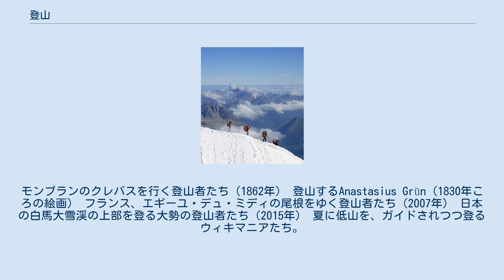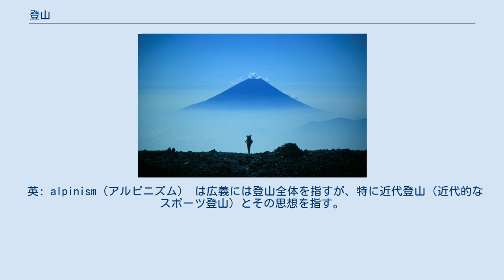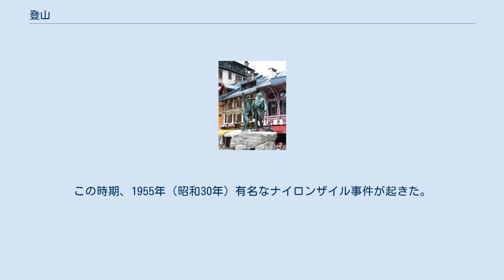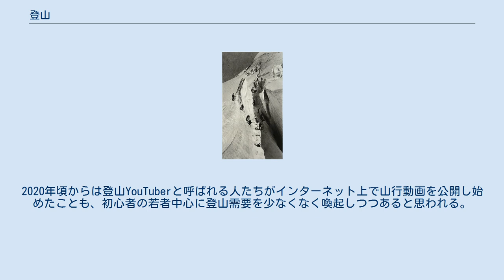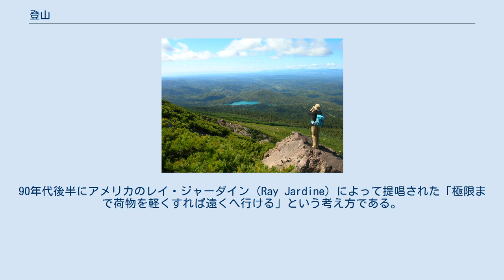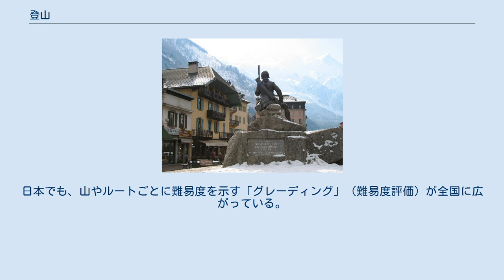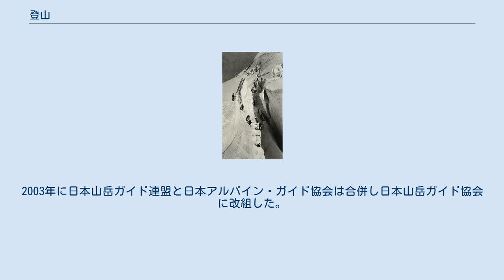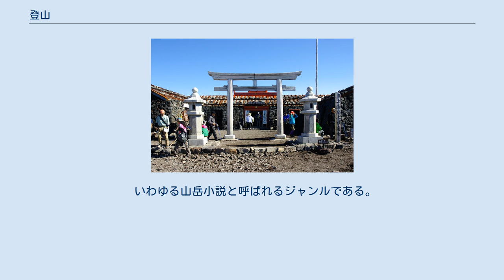登山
モンブランのクレバスを行く登山者たち（1862年） 登山するAnastasius Grün（1830年ころの絵画） フランス、エギーユ・デュ・ミディの尾根をゆく登山者たち（2007年） 日本の白馬大雪渓の上部を登る大勢の登山者たち（2015年） 夏に低山を、ガイドされつつ登るウィキマニアたち。
まわりは樹木が生い茂っている。
（2016年） 登山（とざん、英: mountain climbing, mountaineering, alpinism）は、山に登ることに楽しみを求め、登ること自体を目的とすること。
そのようなスポーツ。
 登山は山に登ることではある。
だが、登山は登山そのものを目的とし、そこに最大の喜びを見出し、自分の人生に活かしてゆくことである。
山菜や動物を採集したり、地質調査のため等々のために山に入ってそこを登ることは登山自体を目的としておらず、異なっている。
 狩猟や信仰のための登山は古くから行われているが、これらは今日的な意味での登山からは除外される。
山頂から景色を眺めることがしたくて登山をした、という今日的な意味の登山へとつながる登山をした最初の記録はイタリアのペトラルカ（14世紀の詩人）のものである。
→歴史 山に登ることそのものを目的とする登山とその思想（英: alpinism, アルピニズム, 近代登山）が18世紀後半のヨーロッパで始まった。
この意味での登山はスポーツの一種とされる。
 英: alpinism（アルピニズム） は広義には登山全体を指すが、特に近代登山（近代的なスポーツ登山）とその思想を指す。
18世紀後半を始まりとする近代登山は、山に登ること自体に喜びを見出し、登山が精神や肉体に与えるものを重視し、人生のうるおいとすることを目的とする。
アルピニズムはまた、登山の知識と技術を総合的に養い、全人格的に山に対していこうとする思想でもある。
登るという行為以外に目的がない点で近代登山はスポーツの一種であり、この点において宗教的な登山や戦争、狩猟、測量、研究などのための登山と異なっている。
 日本では戦後に登山者が増加した。
高年齢の登山者や女性も多くなり、登山は野外スポーツとして定着しているとされるが、遭難の続発は社会問題となっている。
 近代登山が始まる以前の段階（近代登山から見れば一種の「前史」に当たるもの）から解説する。
 山を登るということは先史時代から行われていたようである。
イタリアとオーストリアの国境にて約5,300年前の男性のミイラであるアイスマンがエッツ渓谷（海抜3,210m）で発見された。
アイスマンがここまで登った理由は不明であるが、山に登ったことは確かである。
他にも、狩猟などでも登山は行われていたが、これらは今日の登山とは除外される。
また、多くの宗教で山は崇拝や信仰の対象とされ、神そのものであるとされる場合もあったことから、様々な聖典や伝説で登山が記録されている。
 中世以前 アルプス山脈を越えるハンニバルの軍 前218年、ハンニバルは第二次ポエニ戦争において、6万人の兵と37頭のゾウとともにピレネーやアルプスの山脈を越えたとされている。
 125年にローマ帝国のハドリアヌス帝は朝日を見るためにエトナ火山に登った。
 ルネサンス期から18世紀前半 ヨーロッパ近代の精神が、山に登ることそのものに喜びを見出す近代登山に道を開いた。
イタリアの詩人ペトラルカがその先駆けとなった。
1336年、ペトラルカはフランス南部のアビニョン近郊のモンバントゥーに登った。
これが、山頂からの眺望を得るために登山をした最初の記録とされる。
 その後ペトラルカは、このときの旅程を友人に手紙に書き留めて送っている。
このことから、ペトラルカは「登山の父」と呼ばれ、この日を登山の生まれた日としている。
これは、文化史家のヤーコプ・ブルクハルトの『イタリア・ルネサンスの文化』の中で紹介されている。
旅の途中での必然的な山越えではなく、山に登ること自体を目的として試みられた近代最初の出来事である。
 ルネサンスの始まりとともに趣味やスポーツとしての登山が行われるようになった。
また、測量目的の登山も行われるようになり、フランス王シャルル8世が1492年にエギーユ山の登頂を命じたのは、この範疇に入る。
レオナルド・ダ・ヴィンチはヴァル・セシア郊外の雪山に登り、様々な実験や観察を行った。
16世紀にはスイスのチューリッヒを中心に登山を賞賛する動きがあり、コンラッド・ゲスナーとジョシアス・シ...